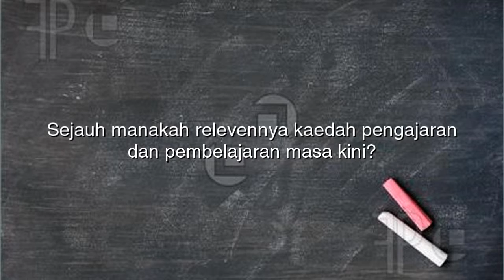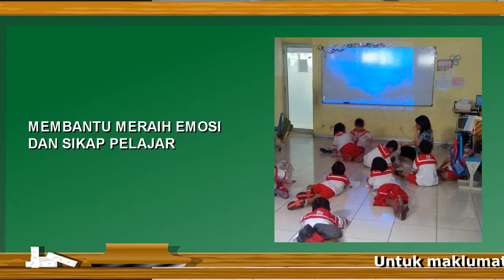Advance Reka Monta: Video Pendidikan (Promo)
Hubungi kami 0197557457 En. Saufi